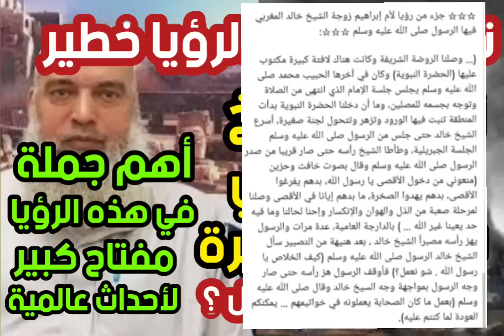زوجة الشيخ خالد المغربي تري رؤيا خطيرة توقيت هذه الرؤيا وأهم جملة في الرؤيا تكشف مفتاح كبير للأحداث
# زوجة الشيخ خالد المغربي # رؤيا خطيرة # زوجة الشيخ خالد المغربي # أحداث قادمة # علامات الساعة # الشيخ تامر إبراهيم مدرس علوم القرأن الكريم والباحث في علوم آخر الزمان #